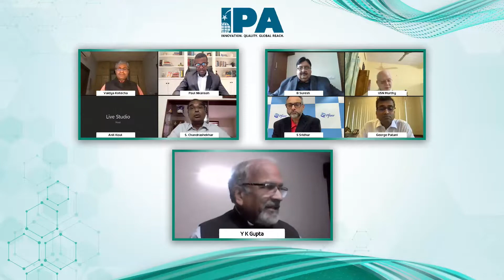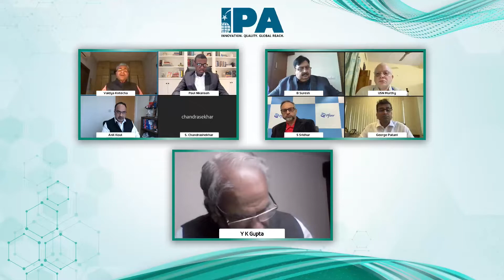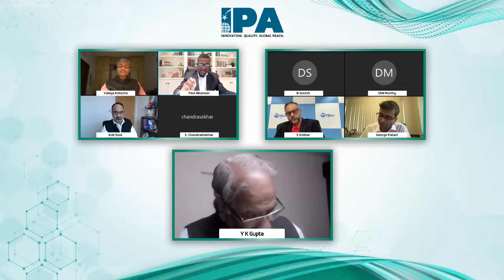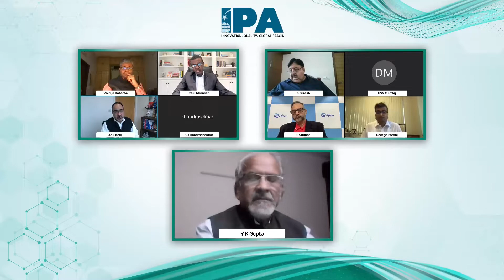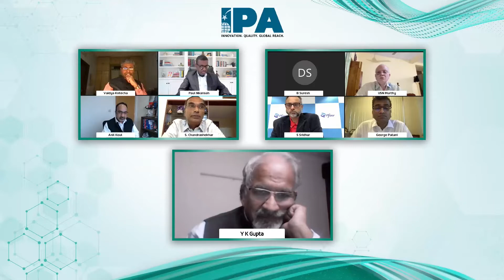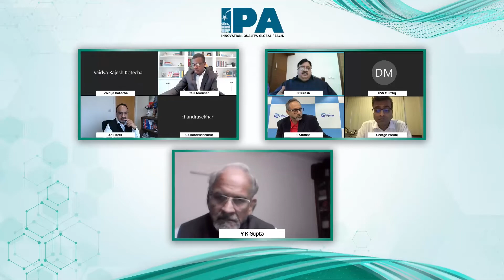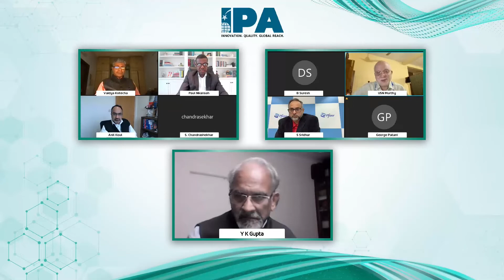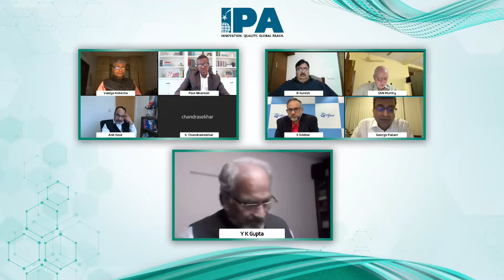1st Global Innovation Summit 2021: Panel discussion on 'Promoting academic-industry collaboration'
Watch a Panel discussion on 'Promoting academic-industry collaboration' with industry experts at the 1st Global Innovation Summit 2021.

Moderator: Dr Y K Gupta — President AIIMS Bhopal and AIIMS, Jammu

Panellists:

Dr. Paul Nkansah - Senior Director, Corporate Partnerships Johns Hopkins Technology Yentures

Dr Anil Koul — Yice President, Global Public Health Discovery Research, Johnson and Johnson

Dr S. Chandrashekhar - Director, CSIR-Indian Institute of Chemical Technology (IICT), Hyderabad

Dr B Suresh — President, Pharmacy Council of India (PCI) Dr USN Murthy — Director, NIPER Guwahati

Mr S Sridhar — Managing Director, Pfizer

Dr George Patani - Hon. General Secretary, Indian Drug Manufacturer's Association